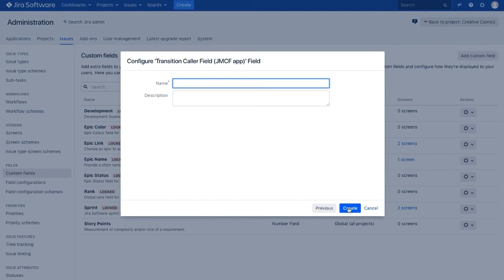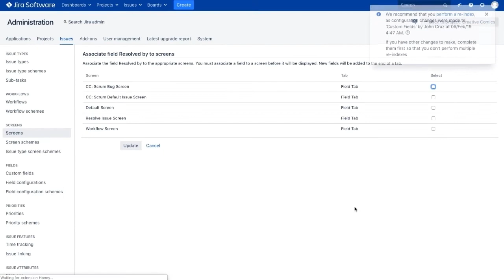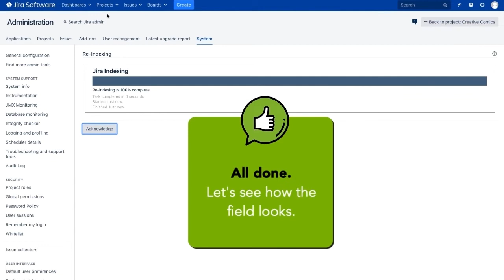How to Build Your First Calculated Custom Field | Jira Misc Custom Fields (JMCF)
See how to get started with Jira Misc Custom Fields (JMCF) for Jira Server/DC, in under 2 minutes.

In this video, we use the Transition Caller custom field type to display the person who resolved an issue in Jira. Using this custom field type, you can display, search for and report on the author of any transition based on actual transition IDs or between one, many, or all statuses.

With JMCF, you can create calculations – from simple math operations to sophisticated Groovy scripts – based on other fields and insights available in Jira. You can also expose Jira’s ‘hidden’ information, such as dates and authors of specific transitions or field changes.

The Appfire platform features dozens of top-selling apps that help teams worldwide solve big challenges